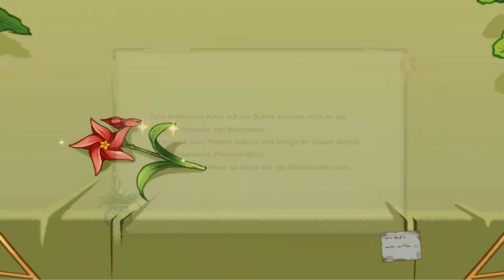Genshin Impact - Webevent - Tanz der Dankbarkeit - 2022.10.10